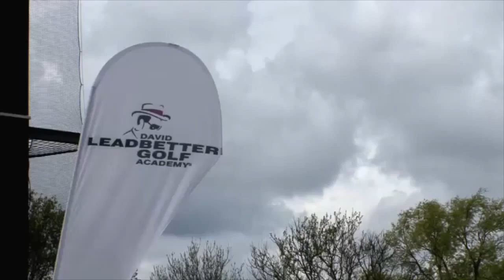Seeschlösschen Timmendorfer Strand GK - GolfTyskland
36 huls golfanlæg (den eneste af slagsen i Schleswig-Holstein) og er en attraktion for alle golfspillere, uanset handicap. Du kan også bo på det 5-stjernet Grand Hotel Seeschlösschen kun 5 km derfra direkte på banen.

GolfTyskland.dk hjælper dig gratis med at indhente tilbud på din golftur til Tyskland. Besøg